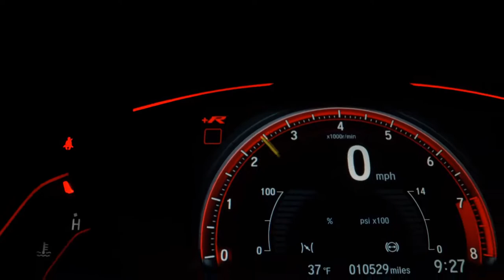JEEP COMPASS - 2017 - Santo André/SP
Veículo: JEEP / COMPASS 2.0 16V LONGITUDE
Ano: 2017/2017
Combustível: FLEX
Portas: 4 PORTAS
Câmbio: Automático
Cor: CINZA
KM: 36.289

✅ Air Bag
✅ Alarme
✅ Ar Condicionado
✅ Ar Quente
✅ Desembaçador Traseiro
✅ Direção Hidráulica
✅ Encosto de Cabeça Traseiro
✅ Freio ABS
✅ Retrovisores Elétricos
✅ Travas Elétricas
✅ Vidros Elétricos
✅ Volante com Regulagem de Altura
✅ Limpador Traseiro
✅ Kit Multimídia
✅ Trio Elétrico
✅ Piloto Automático
✅ Porta Copos
✅ Direção Elétrica
✅ Start-Stop
✅ Protetor de Cárter
✅ Retrovisor Retrátil